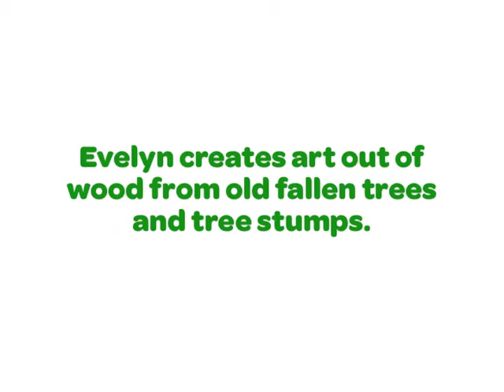Meet Evelyn Mogren, Chainsaw Artist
Evelyn Mogren is a Chainsaw Artist who creates art out of old fallen trees and tree stumps. See her art at GSCM's Camp Ilchester. Read more about her in the Spring 2012 edition of GirlsWorld